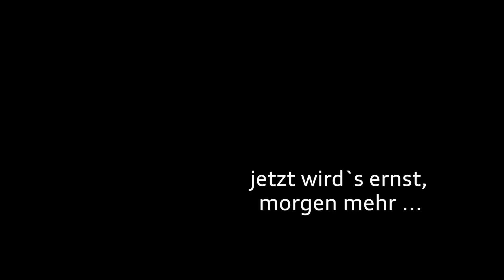Maria auf der Streif (Teil 1)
Die Streif - ein Mythos. Die anspruchsvollste und gefährlichste Strecke der Welt. Morgen beginnt das berühmte Hahnenkammrennen hier in Kitzbühel. Bevor die Athleten an den Start gehen, durfte ich mir  die Strecke schon einmal anschauen.